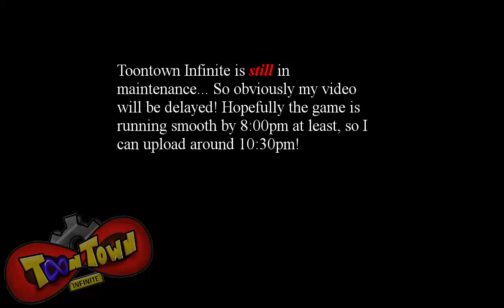Toontown Infinite - Content Update 1.2 Gameplay *Delay*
The server seems to be messed up, and until it's fixed, I won't be able to make a content update gameplay video... Obviously I can't upload it if I don't have it! :p